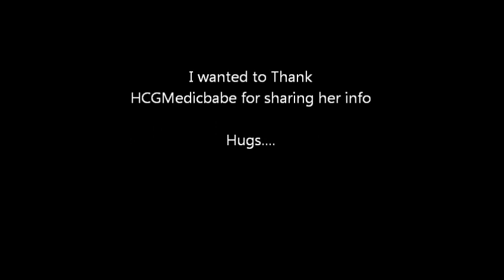BioMedic Diet Video 1 of 2 HCG Charm.wmv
Used BioMedic Diet for my correction days in P3.  It worked really well for my Weight loss.  I made my goal in 5 days.  Now I am .06 below my LIW.  Going to give BioMedic diet another try for one more week, with Changing the protocol for My own Bodies needs.   Wish me luck... Then probably off to P3 land.  Love you
Guys.  Thanks for all your support.

If you have any questions feel free to Message me.

As long as you have no Health issues.. Biomedic Diet is a great method to get to your weight loss goal. Worked great for Correction days for me. May even get me to my goal... with a few changes I need to make. Time will tell. I have a feeling that I will be back to HCG this Thanksgiving, though. Unless, I see some big changes in my Body reacting to the BioMedic... But, Like I said... I will never, say never... I learned that after my having kids... LOL

BioMedic Diet-  Facebook